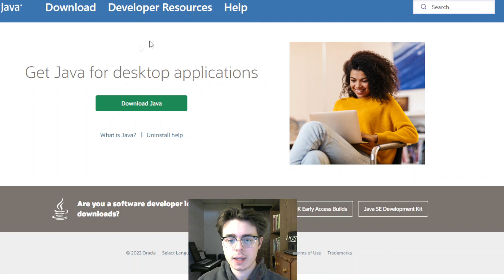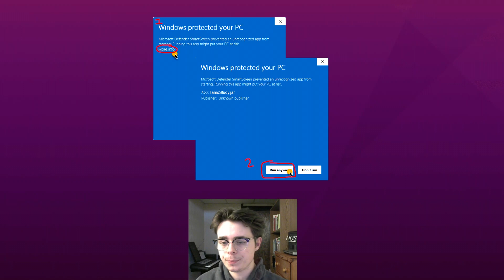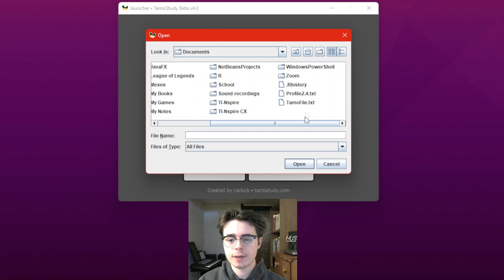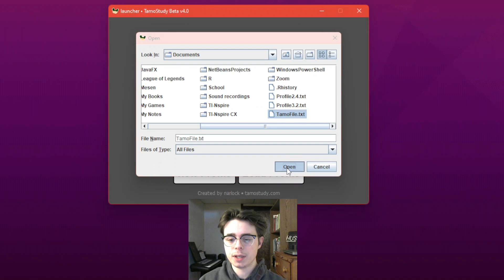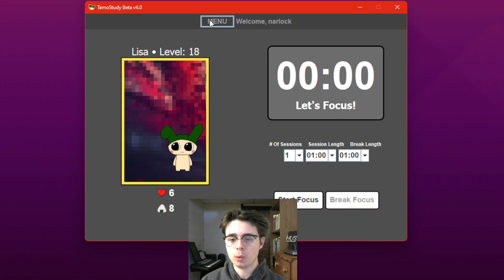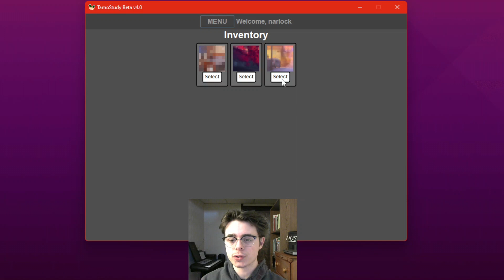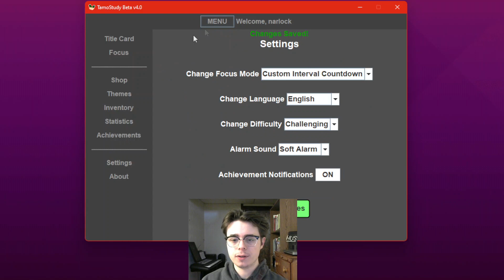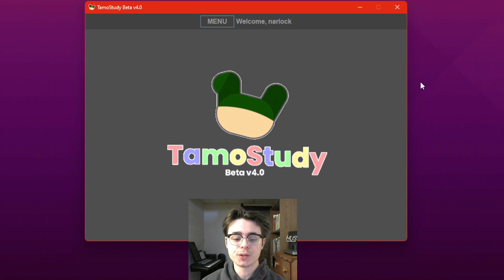TamoStudy Beta v4.0 • Release Demo & Installation Guide (June 2022)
The newest version of TamoStudy is officially here! This video showcases the changes made in the newest version of TamoStudy and demonstrates how to install and run the program.